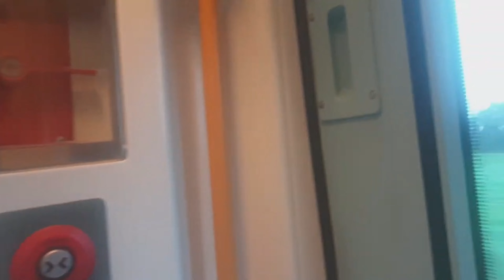Irish Rail Train Trip From Mullingar To Longford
(Read Please Before Commenting)

Welcome To Lucy's Adventures & exploring Channel
I Will Be Uploading Vlogs Streams Travelling

Rules:
English only in me comments or  a live or premier chat
Respect Me